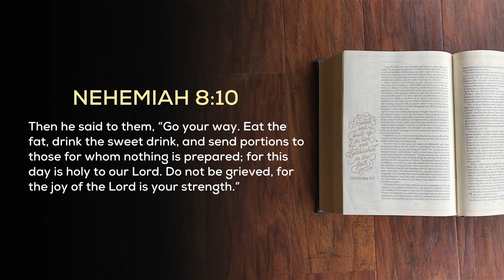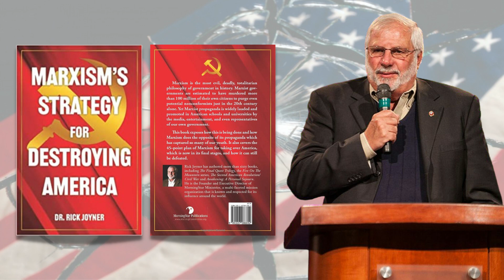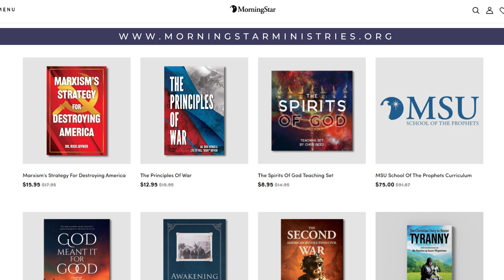Week In Review (02.24.23) - WATCH: Special Prophetic Sit Down with Rick Joyner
The Bible tells us, “Surely, the Lord God does nothing without revealing His plan to His servants the prophets”(Amos 3:7).

Rick Joyner is respected and looked to by multitudes throughout America and abroad as a senior prophetic leader who has faithfully served the Body of Christ for decades. He leads MorningStar ministries and is the author of over 50 books.

At the recent Roundtable leadership summit in Fort Mill, South Carolina, Rick provided guidance to senior leaders from throughout America who came together for the annual gathering that has taken place for over 3 1/2 decades.

For this special edition of the “Week in Review” video commentary, Larry sat down with Rick and encouraged him to take 10 minutes to share personally with all of us inspiring prophetic insights during this turbulent time in our history. Take advantage of  this opportunity and pass it along to others.